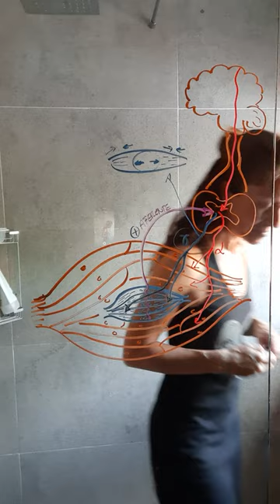Coactivación de neuronas alpha y gamma en la contracción muscular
Vídeo creado para resolver una duda durante el confinamiento, para mis estudiantes de Fisiología de 2º curso de los Grados en Biomedicina y Biotecnología de la Universidad Francisco de Vitoria